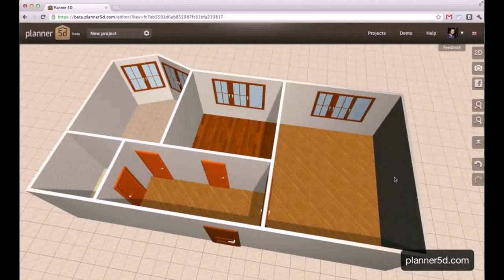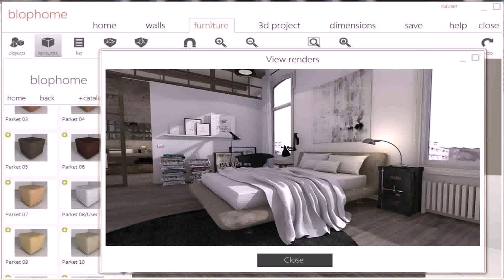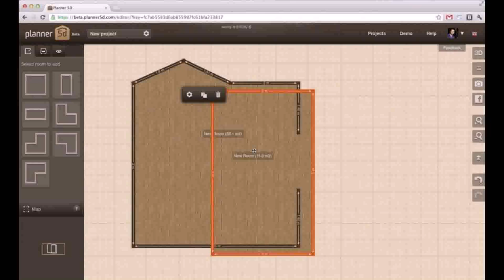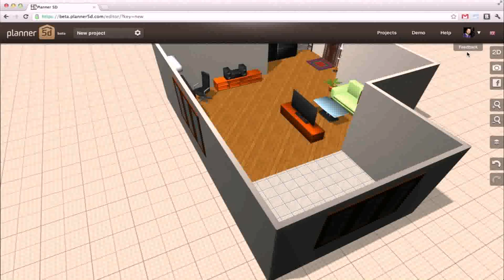Design Your Own Home 5d (see description)